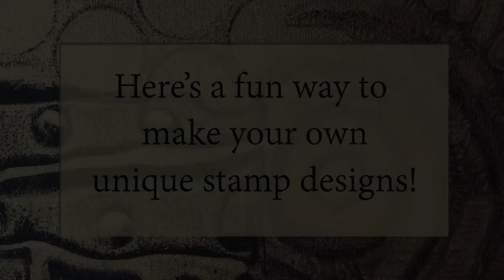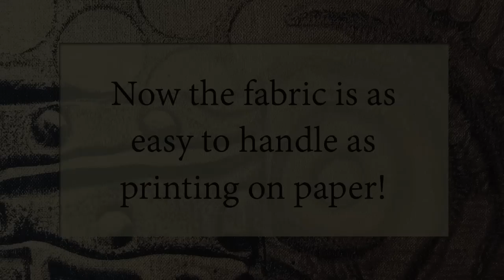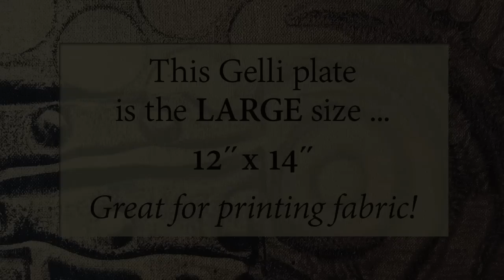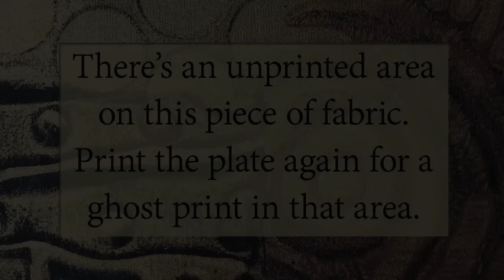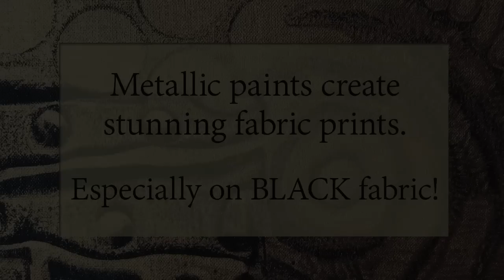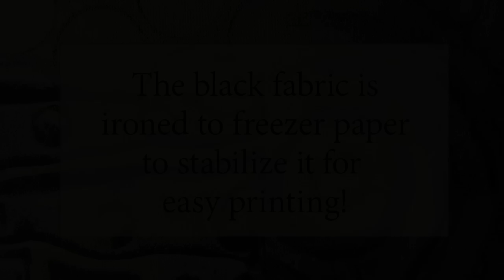Gelli Arts® Printing on Fabric!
In this video you'll see the 12" x 14" Gelli Arts® Gel Printing Plate in action! Printing on fabric with acrylic and metallic fabric paints, using MagicStamps™ — with plenty of tips and techniques! Watch this video and see how fun and easy it is to make your own printed fabric!